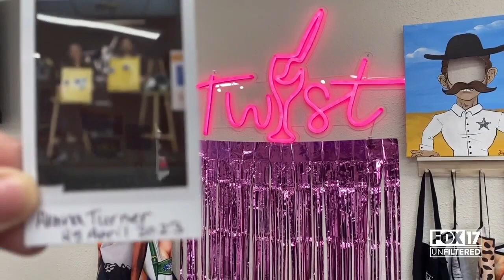The Power of Paint: Local veteran opens art shop after 24 years in the military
Alaina Turner, from Muskegon, is now the proud owner of a Painting with a Twist franchise in Grand Rapids.